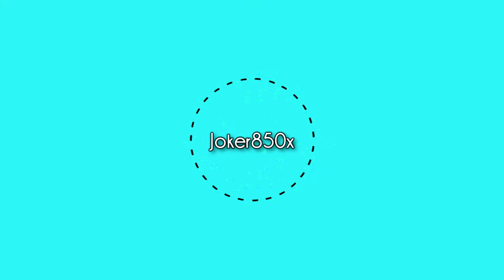How to Build Custom Presets in DragonBall Xenoverse 2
This video is going to be a quick video showcasing how to create custom presets and demonstrating one of them in Dragon Ball Xenoverse 2.

Dragonball xenoverse 2 the newest installment to the DBZ game series and all I can say is that they listened to the fans, so with that being said this game is worth the investment for pure entertainment.